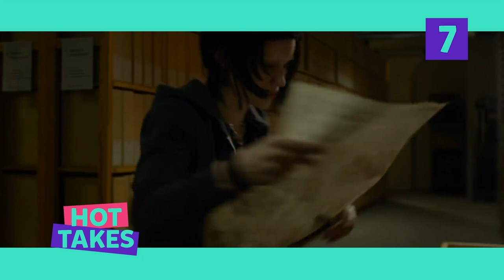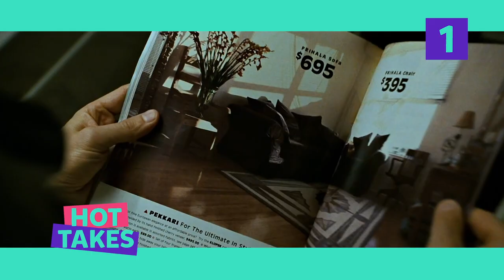Top 10 David Fincher Films - Hot Takes ep4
I rank all 10 David Fincher movies from worst to best in this Top 10 video. Everything from his cult hits like Fight Club to the lesser known gems such as The Game and Panic Room get some attention.